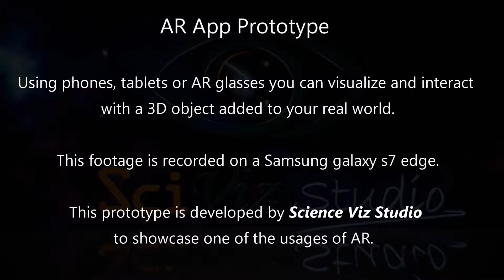UE4 Augmented Reality in Biology - Ant anatomy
A prototype developed by ScienceViz Studio to showcase some of the usages of AR in visualisation and education.

In this video we can see how to visualise and interact with a 3D Ant and it's interior organs using augmented reality.